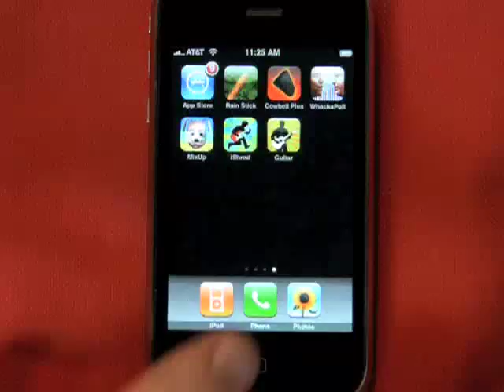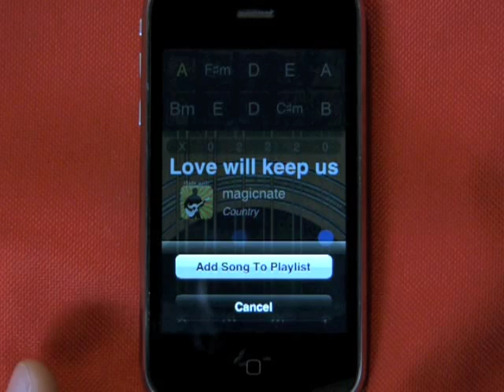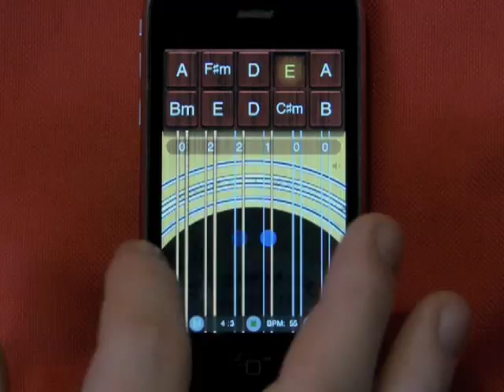Using AirPlay on Guitar on an iPhone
A  demo of using AirPlay on an iPhone.

AirPlay (available on v1.3 and later versions of Guitar and iShred) allows Guitar and iShred users to listen to songs posted by other users from around the world. When you hear a song that you like you can rate it and even save the song to your playlist.